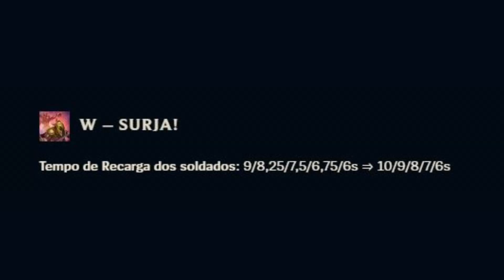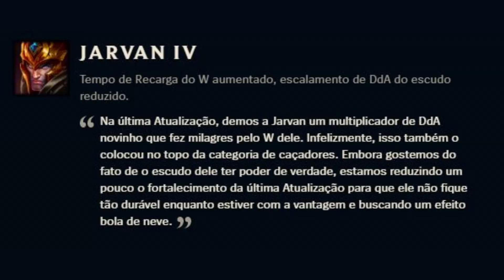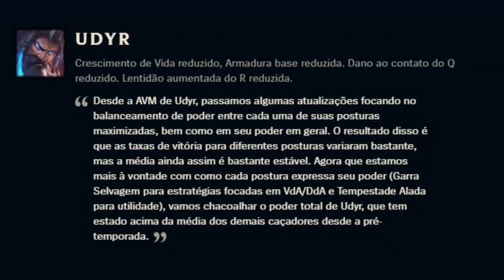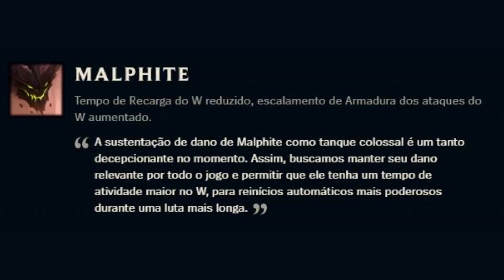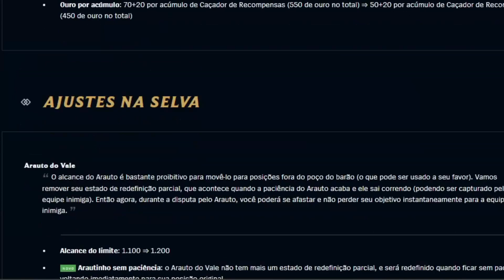Um resumo do PATCH 13.4: A atualização do visual da ahri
pinto bolas